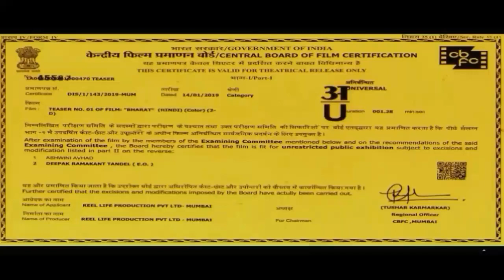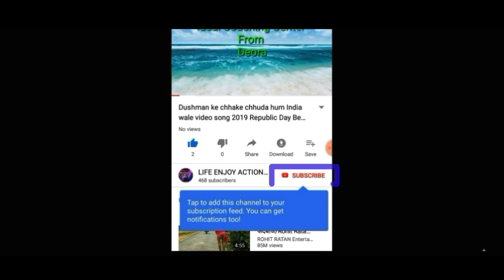The Thriller // Mr_John Tiger // New 2019 Action Short Movie Trailer // Enjoy TV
Bharat  2019 teaser salman khan
trailer spoof Bollywood movies  Life Enjoy Action Show Mahuli Nankar
The channel is blocked by the video banara uploaded and if it is uploaded to your site then it is also available. videos all my friends
Name of my groups
(Saif Ali): - Mr. John Tiger Hero Acting was not the first name of anybody and
(Md. Kaif Ali): - No one acting, Chhota Villain, Video Editing Master and
(MD Jamshed) Camera Man Sport
, Director good
And (Prem Kumar): - Villain, right hand plays the best role and
(Musarraf): -Best comedy role, child role, dance, action and  _* (Sahadat), Aman:-Villain left hand best role, fighting action,And
Saif best comedy role , fighting  And
Ajmat Hussain And
Ahmad hussein And Rahul kumar  And
Ahmad raja  And
Shan muhammad
And. etc

Hello Everybody Thanks for Giving me this opportunity I would like to introduction
My Self
My name is Md Kaif Ali
I am 15 year old
I belong to a middle class family
I live in Mahuli Nankar
As for my qualifications is concerned
I have passed 9th From bihar Bord
I doing 10th from U. H. School. Bandhauli
 Members Groups 20
I like to science reading and to Short movie shooting
My strongest is that I can learning from my Body building, brain
And my weaker point is that I believe in people so easily
My groups name
(Saif Ali):- Mr. John tiger hero acting no one first actor name was
And
(Md Kaif Ali):-Chhotka Villain Acting no one , Videos editing master
And
(Md Jamshed) Camera man sports
, Director  good
And
Prem Kumar:- Villain, right hand best role nibhate ha
And
Musarraf:-Best comedy role , Child role, dance, action
And
(Sahadat), Aman
Ahamd
Minnat
   Enjoy TV action Show my channel name

sher khan full movie salman khan watch online
plz
My instagram link please flowo

Bhai mai aapke liye aisa hi video bana ke lata rahata hoon
Please click
Mahuli Nankar
Aapko video mai koi acting mai problem ho toh please
Mujhe comment karye please mai agle video mai sudhar karung inshaallah
Please comment kije
शेर खान मूवी सलमान खान 2018 Short movie Trailer Mahuli Nankar Best Bollywood movie शेर खान मूवी सलमा
plz
Please click
Mahuli Nankar
Please comment kije
My Self
I want to be teacher
Because it is respected job in society
As for my family background is concerned I have Members Groups 20
My father is a Jari work karigar

My groups name
And
And
, Director  good
And
And
And
(Sahadat), Aman:-
Villain left hand best role, fighting
action,
And
Saif best comedy role , fighting
And
Ajmat Hussain
And
Ahmad hussein
And
Rahul kumar
And
Ahmad raja
And
Shan muhammad
And
Etc. .